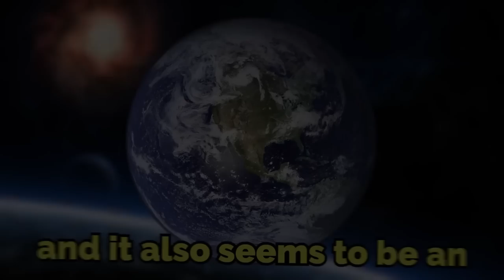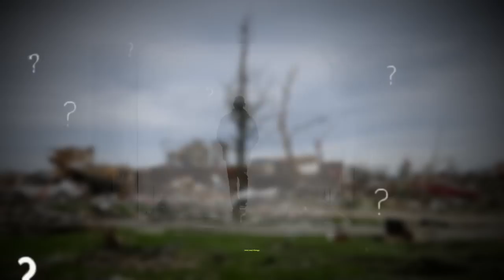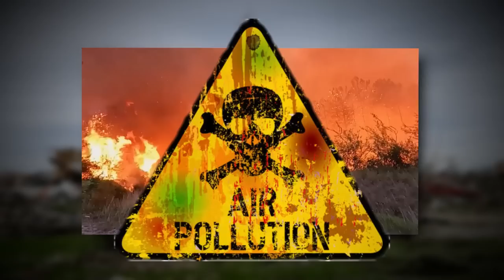Backrooms level with the WORST weather…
vlog channel :) @Twoogli

 LEVEL 207 explanation :) this one is a copy of USA, but ravaged by all kinds of weather stuff, hope ya enjoy !

Anime_Roar
~ Discovery Log written by

intro 0:00
explanation 0:11
outro 7:42

backrooms level , backrooms level 207, backrooms real life, backrooms broogli, Broogli,